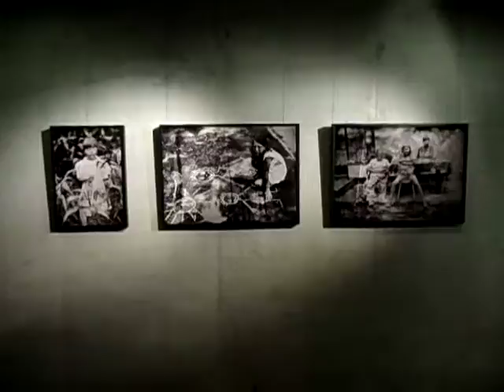Dorota Lendowicz wernisaż MOV02950